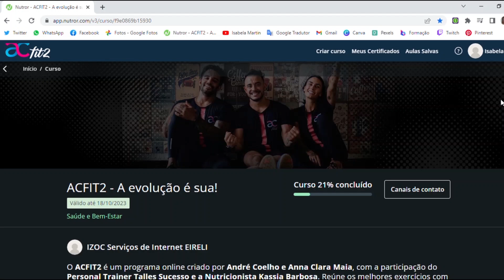TREINANDO COM O BURN + ACFIT2 (VALE A PENA?) - Isabela Martin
Nesse vídeo eu conto pra vocês minhas experiência treinando em casa com o Burn! Vem conferir!!

Assine já o ACFIT2, a plataforma ideal para quem quer treinar em casa!

Faça suas compras online, com desconto, e ainda ganhe parte do seu dinheiro de volta!!! Se cadastre com meu link e já comece com R$5 na conta
Não é magia, é Cuponomia! 😉

Minha lojinha na C&A, com tudo de mais lindo e aesthetic que existe!
Meu código de consultora para ganhar descontinhos em suas compras: isabelamartin